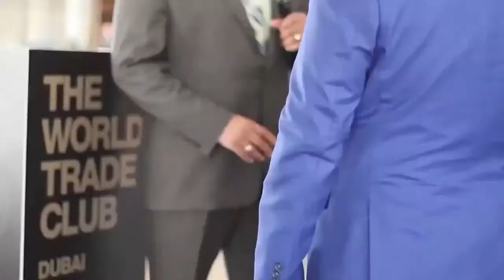CURVES with DrFaye & Dr. Ruben West -Life Changing!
Dr. West has the unique ability to challenge audience members to take a personal inventory, think outside the box, and strive for new levels of excellence. Having spoken for groups and organizations around the world, Dr. West has created international influence and received global recognition for his work.

In 2016 he received the President’s Lifetime Achievement Award from President Barack Obama. In 2018 Dr. West received the Girma Wolde Giorgis (Former President of Ethiopia) Presidential Award for being a Human Conservationist. In 2019 he received the Sydney Allicock (Vice President of Guyana) Global Humanitarian Award and was recognized as the United States Civility Icon of the Year by iChange Nations™ at the World Civility Day celebration in Gary, Indiana.
CREATING UNFORGETTABLE RESOURCES VALUE
& EMPOWERMENT STATUS for Christian Women Entrepreneurs.

This is the Day for THE WOMAN.
She is stepping out of her STILETTOS and onto the floor with bare feet energy to dance with her vision partner.
She is here to create missions that will shift the trajectory and move the needle.
She is God's Woman.
She is Diva of Destiny
She is Pregnant with Purpose
And She is NOW!

Each show will introduce you to an empowered soul here to create amazing breakthroughs. You are watching, because you have been found READY.

Join DrFaye this week for your FREE  Christian Women Impact. 45 minutes of PUSH to SUCCESS at